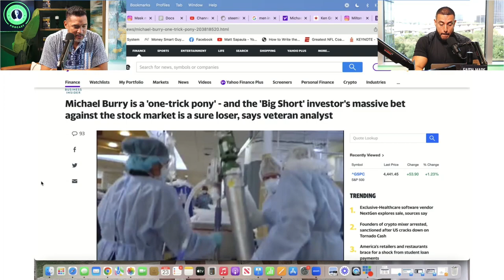Michael Burry Betting $1.6B AGAINST the Stock Market AGAIN | The Big Short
In this video, Matt Sapaula reacts to Michael Burry betting $1.6 billion against the stock market.